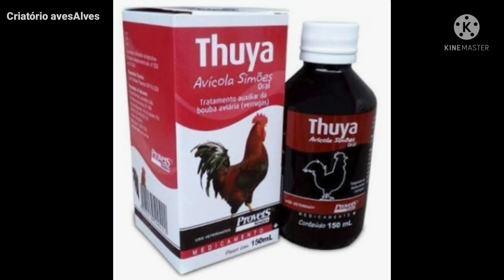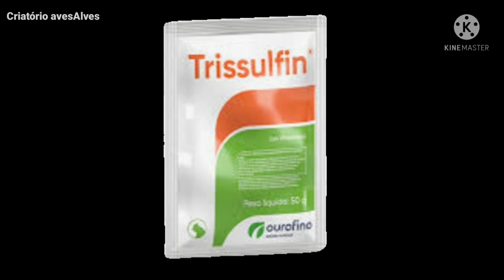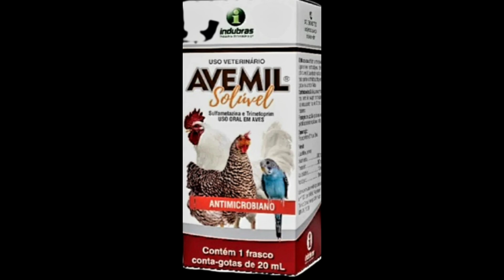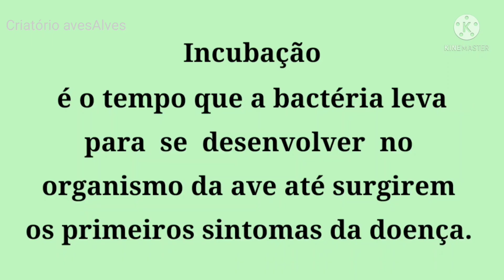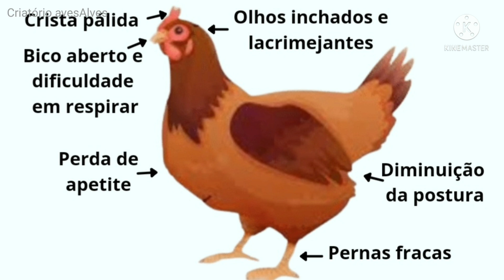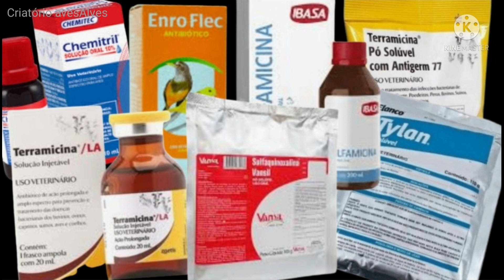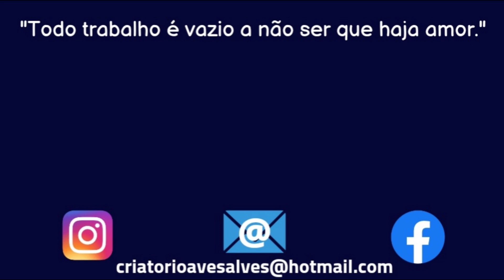CAROÇO, COCCIDIOSE, CORIZA - SINTOMAS E TRATAMENTO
Como tratar as 3 doenças mais comuns que atacam as aves.
Todo criador já passou ou vai passar por essas doenças no galinheiro, e quando elas aparecem e você tem o costume de observar suas aves, vai notar que há algo diferente no comportamento delas. Nesse vídeo eu vou te mostrar as 3 doenças que mais atacam suas aves, os sintomas  e o tratamento.